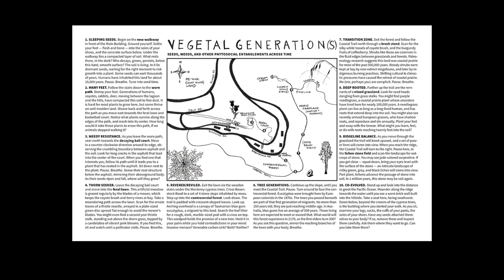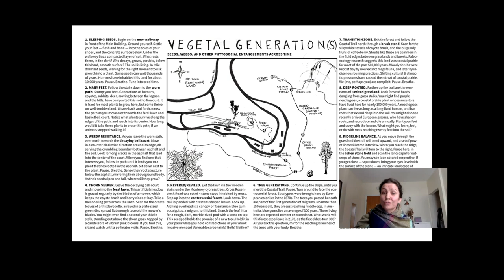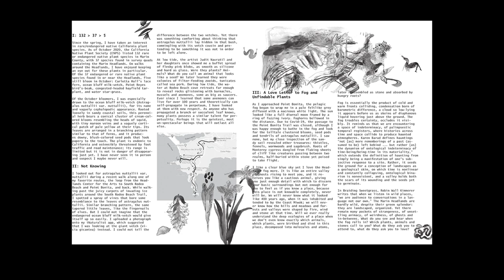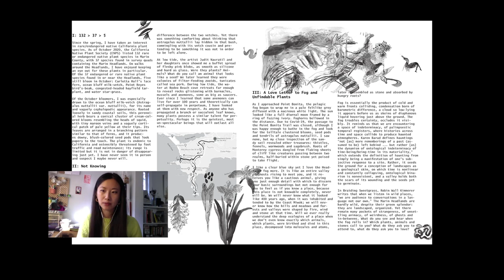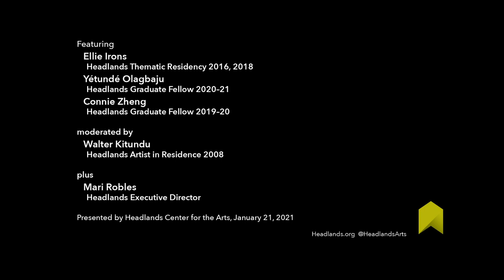Headlands Landscapes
A conversation with Headlands’ Artists Ellie Irons, Yétundé Olagbaju (GF ’20-21), and Connie Zheng(GF ’19-20), and moderated by Walter Kitundu (AIR ’08). As part of our year-end fundraising campaign, we commissioned new Key Room Maps—maps serving as self-guided hikes designed by Artists as part of Carrie Hott’s Key Room installation—from Ellie,  Yétundé, and Connie. Reflecting on the Artists own relationship to the Headlands and our campus, their maps encourage readers to slow down and shift their perspectives—to think in seed time, evolutionary time, embodied time.